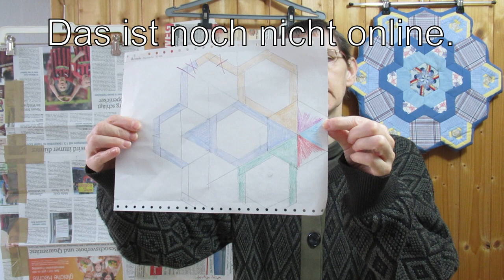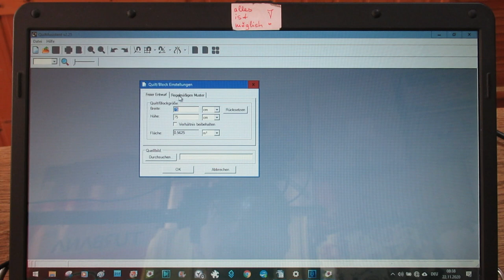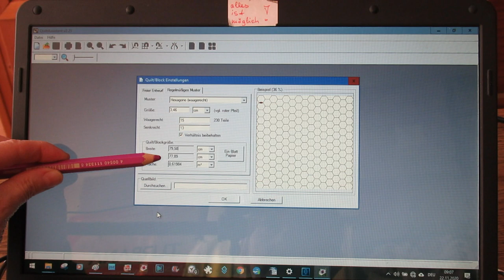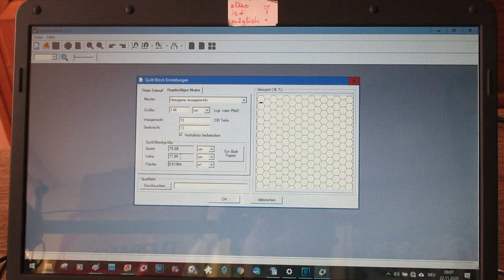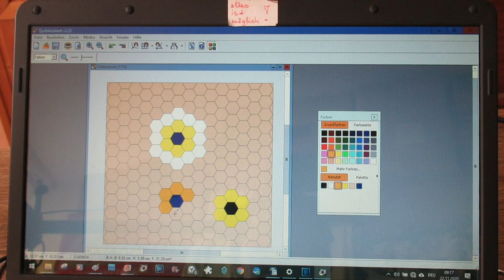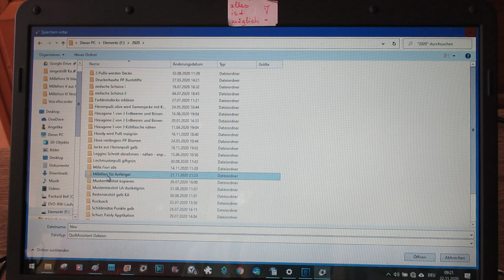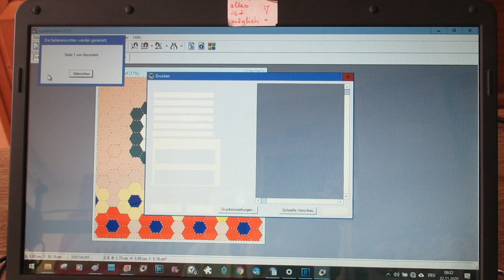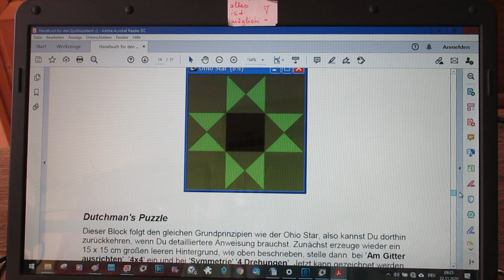Millefiori für Anfänger – Software nutzen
Im fünften Video meiner Reihe: Millefiori für Anfänger zeige ich Euch eine Software , mit der Ihr Euer Projekt planen und zeichnen könnt. Ziel ist, wunderschöne Ornamente aus Alttextilien mit mir zu nähen. Ich erkläre Euch Schritt für Schritt die Technik und beantworte auch Eure auftauchenden Fragen. Am Ende werdet Ihr ein tolles eigenes Werkstück in Händen halten. Macht alle mit! Schickt mir Eure Bilder und gewinnt mit etwas Glück das Werkstück, das in dieser Videoreihe entsteht. Der Versand kann leider nur innerhalb Deutschlands erfolgen.

In dieser Reihe werden in Zukunft weitere Videos erscheinen. Beachte meine Playlists.

e-mail für Fragen oder nicht öffentliche Kommentare und zur Einsendung Eurer Bilder zur Teilnahme am Gewinnspiel:
Der Rechtsweg ist ausgeschlossen. Freier Versand des fertigen Objektes nur innerhalb von Deutschland.